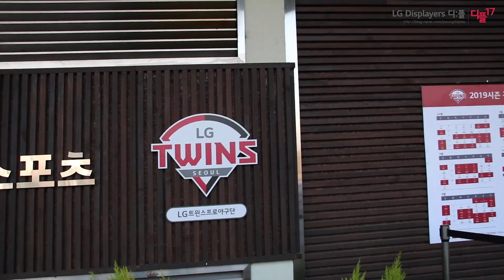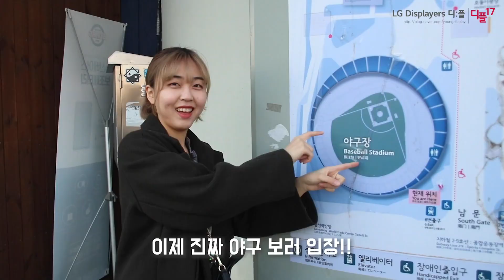LG트윈스 야구경기 직관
승리의 요정들이 떴다!
D군,D양의 LG트윈스 야구경기 직관!

made by. 디:플 17기 C팀 우서연 백지환